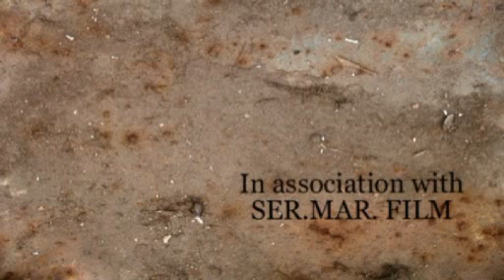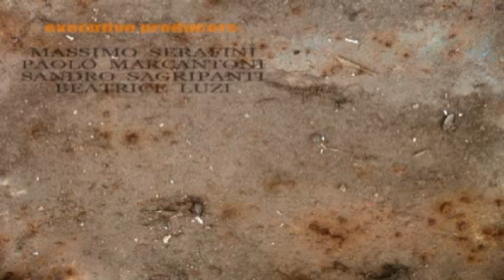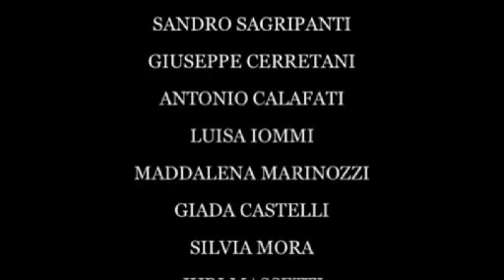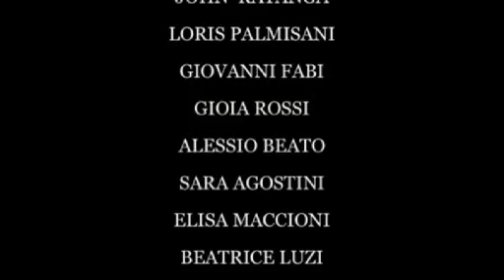"DEATH ROOM" (LA STANZA DELLA MORTE) - Film Amatoriale -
Nuovo film della Cinema Sem -  Ser. Mar. Film.

Due ragazzi si imbattono in una banda di criminali che trafficano organi.